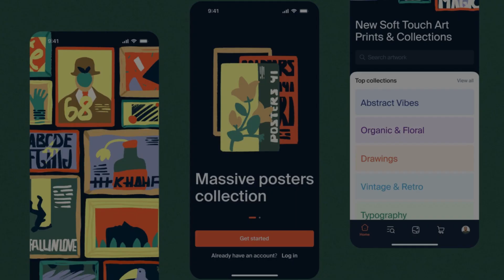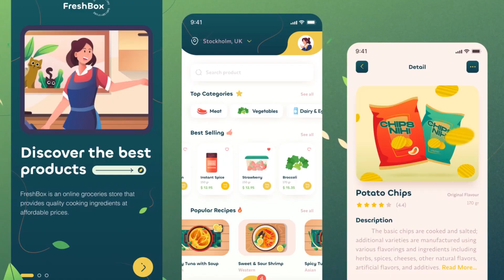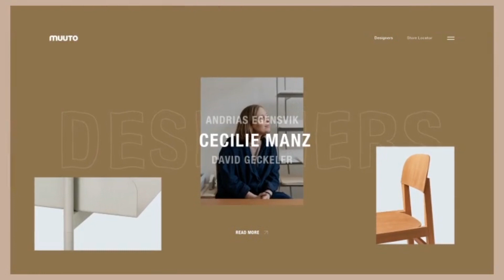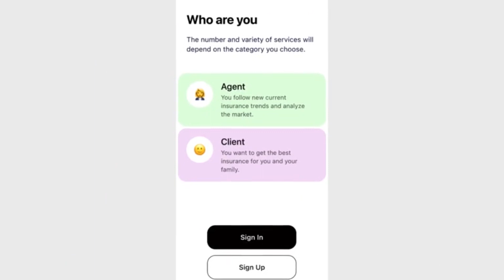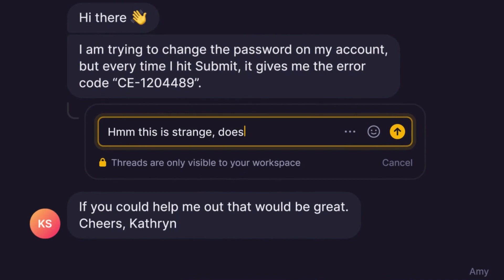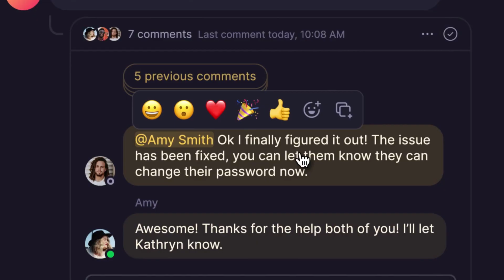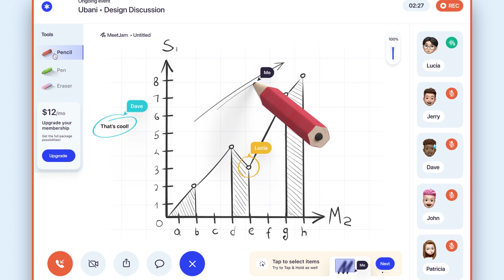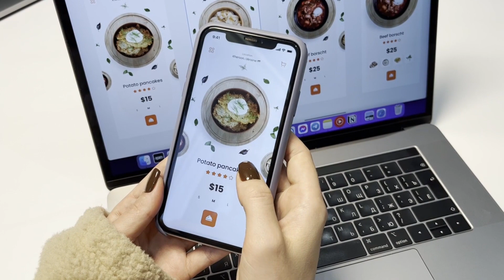8 Huge UI Design Trends For-2023 2025 | Design Trends 2024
gfxmentorphotoshop gfxmentor gfxmentorgraphicdesign gfxmentorgraphicdesignclass-1 mentor # 8 Huge UI Design Trends For-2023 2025 | UI Design Trends | Design Trends 2024
Code: 920MF6QAQHIPJQHM, YXQCH5B0OD17DKF4, FVZUMZZRXABVJISC